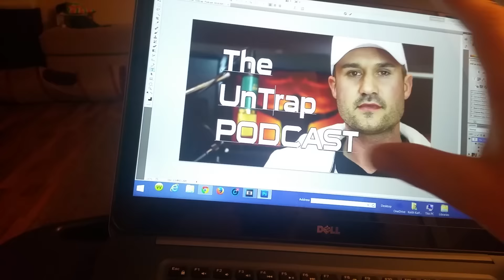Need Help Naming My New Podcast Radio Show?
"Truth Exposed" about Being BROKE and Starting a  Landscaping Business

Send Me mail:
Keith K
13854 Lakeside Circle

Audible App

Want to start your own lawn care, landscaping or snow plow business?
With a basic understanding of shrub trimming, tree service, horticulture, garden maintenance, arboriculture, window cleaning,  flowers, botany, gardening or any of the above combined with a will to succeed it's all possible.

Equipment: Ferris scag Stihl Redmax echo John Deere Shindaiwa Honda Gravely Kubota sulky werner fiskar

Mentors: Coach Rob Mark Cuban John C Maxwell Frank Kern eben pagan John Grey Grant Cardone jack canfield Geek to Freak Brendon Burchard bfvsgf Anthony Robbins David Allen Eckhart Tolle Zig Ziglar Brian Tracy ryan deiss Joe Rogan Tim Ferris Wayne Dyer Alex Jones Robert kiyosaki romanatwood doseoffousey elliot hulse